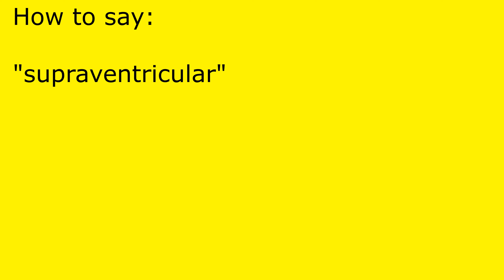How to pronounce supraventricular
supraventricular pronunciation.